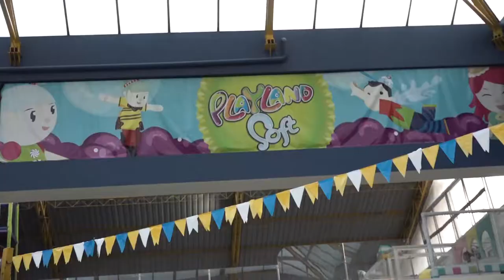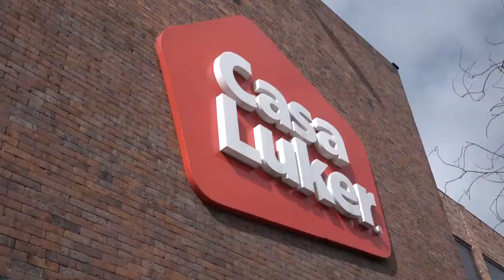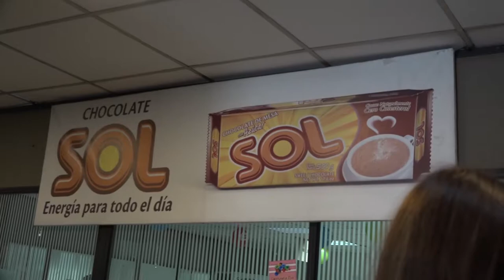Niños de Guerima, Vichada, conocen Bogotá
Gracias a las Fuerzas Militares y la Policía Nacional, niños de Guerima, Vichada, conocieron por dos días Bogotá.